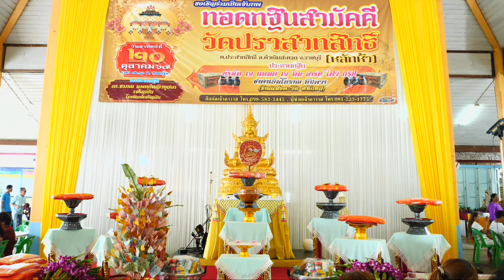" ก ฐิ น ห ลั ก ห้ า " วัดปราสาทสิทธิ์ หลักห้า วันอาทิตย์ที่ ๒๐ ตุลาคม ๒๕๖๗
ขอเชิญร่วมเป็นเจ้าภาพทอดกฐินสามัคคี
" ก ฐิ น ห ลั ก ห้ า "
วัดปราสาทสิทธิ์ หลักห้า
กองละ 1,000 บาท รับของที่ระลึก ได้วันงาน 🎁
• บริษัท เจ แอนด์ เจ อิน ฮาร์ท ไฟว์ กรุ๊ป
 (ชาดำเย็นโบราณ ชาอัมพวา) ประธานกฐิน
ร่วมบุญออนไลน์ ได้ที่ :
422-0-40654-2 ธนาคารกรุงเทพ
ชื่อบัญชี : วัดปราสาทสิทธิ์
• พระครูอนุกูลวรากร (เจ้าอาวาส) โทร.
• พระครูปลัดพีระ (ผู้ช่วยเจ้าอาวาส) โทร.